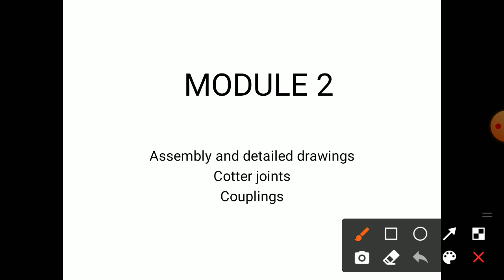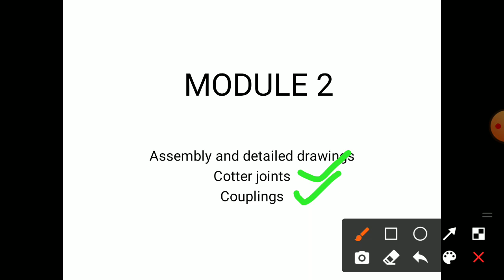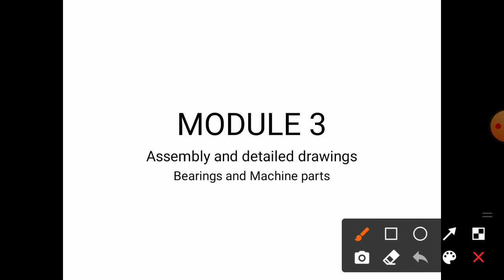Machine Drawing introduction